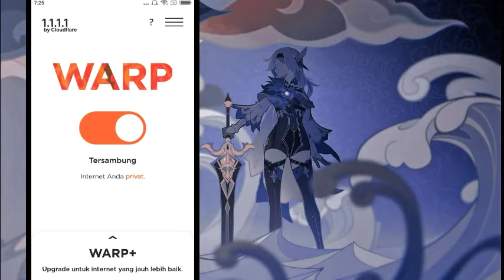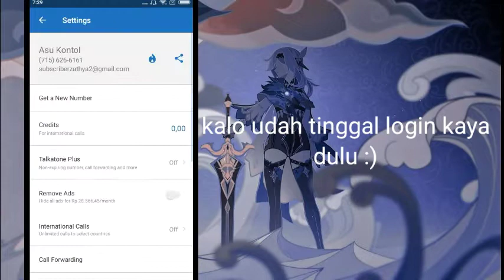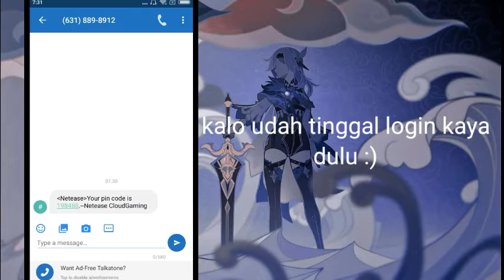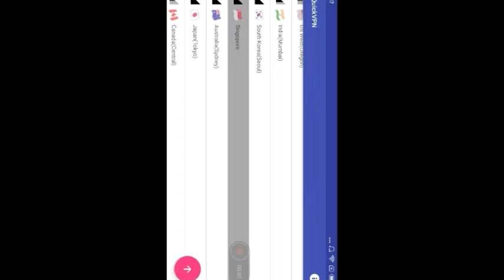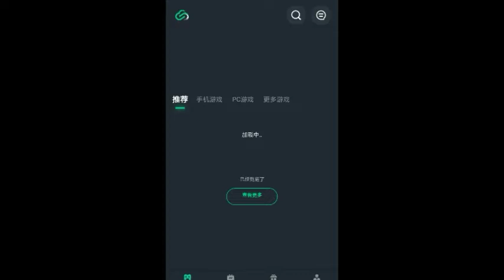Cara Main Genshin impact di hp ram 1Gb 2Gb 3Gb Part 2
sbelum nonton kalian wajib nonton video yg pertama dulu biar paham
link apk